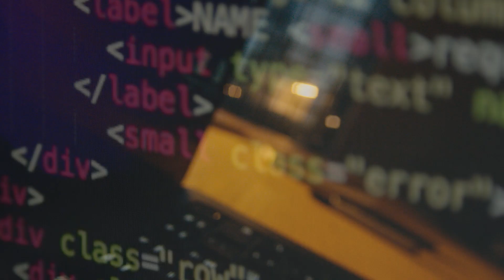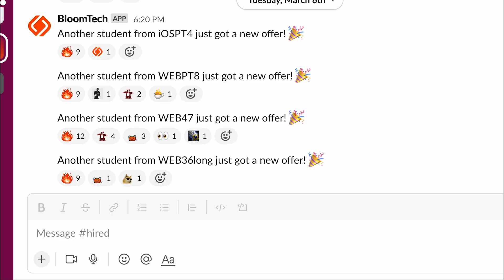Change Everything with BloomTech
Ready for a change? BloomTech provides a direct and lower-risk path to a rewarding career in tech. We work hard to teach you the skills employers want—and we have fun along the way. (Proof: this video!)

If you’re looking for an online tech school that will jumpstart your dream career—you’ve found it. At BloomTech, train to become a software engineer, data scientist, backend developer, and more. Plus, you can learn part-time, full-time, anytime! Our flexible data science and coding courses adapt to you.

So if you’re ready for something better—a better job, a better salary, a better life—and are ready to put in the work, we’re ready for you.

Find out more at BloomTech.com.